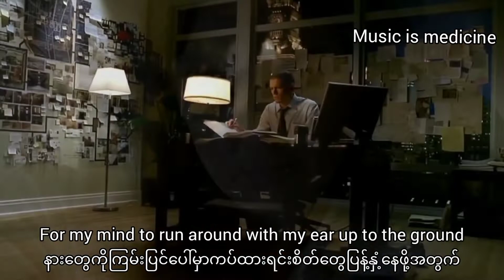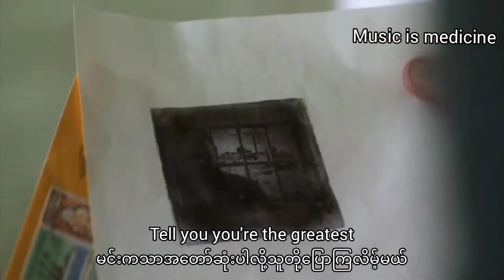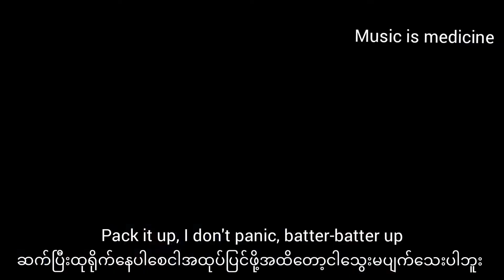Imagine Dragons x J.I.D - Enemy mm sub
SERIES: Prison Break

I don't own movie clip & music
Btw my edits : )